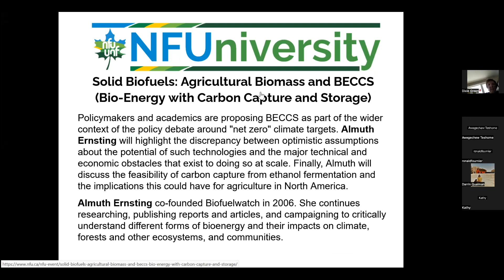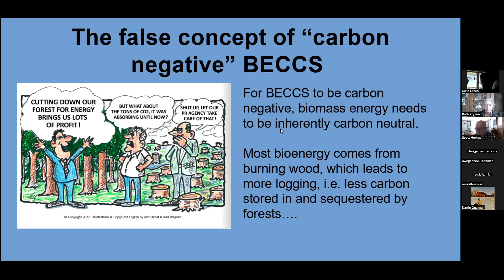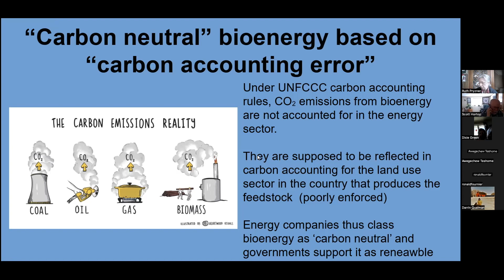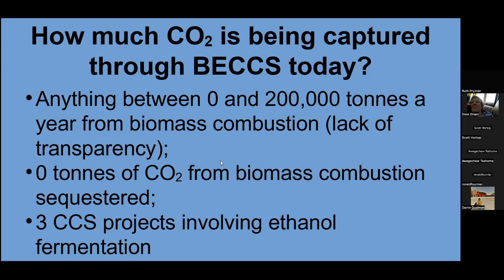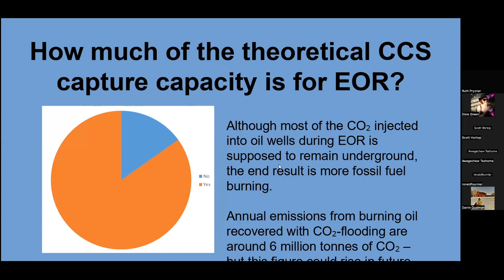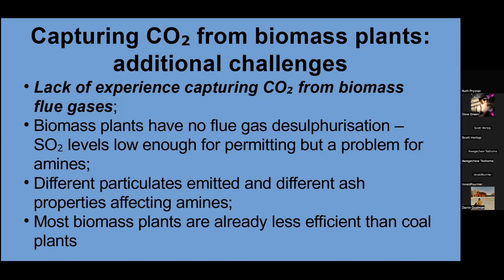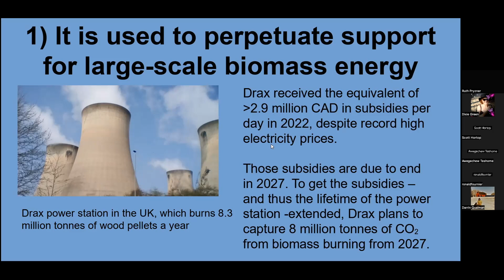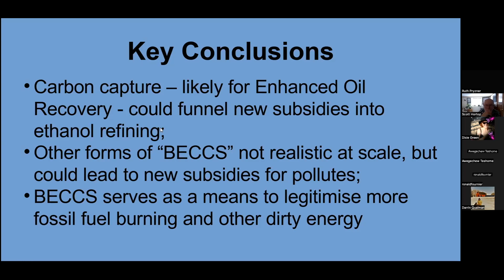Biocarburants solides: La biomasse agricole et BÉCSC—bio-énergie avec captage et stockage du carbone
Almuth Ernsting, co-directeur chez Biofuelwatch, va aider les membres de l’UNF à comprendre les technologies émergentes, telle que la bio-énergie avec captage et stockage du carbone (BÉCSC), et les demandes possibles sur les forêts, les terres agricoles et les « résidus agricoles » qui pourraient émerger à l’avenir afin d’alimenter la production d’électricité à émissions négatives. Bien que les biocarburants liquides soient assez bien compris, les biocarburants solides le sont moins et soulèvent ainsi un certain nombre d’enjeux politiques importants.